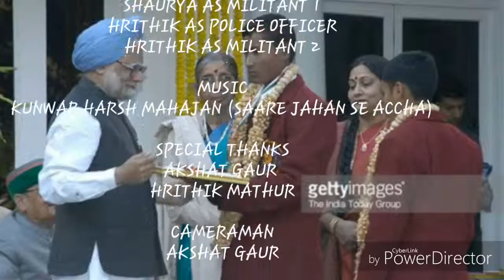The R...kids (a true short film) a film by kunwar harsh mahajan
This is a story about ratul chandra rabha and rituparna boro. And how they take revenge from their teachers muderer and they napped them until the police officer came.